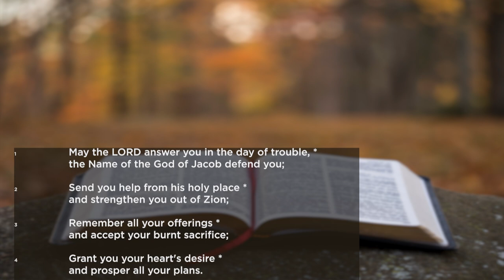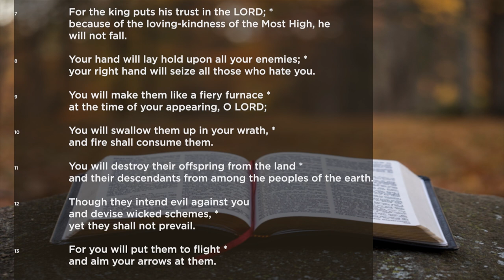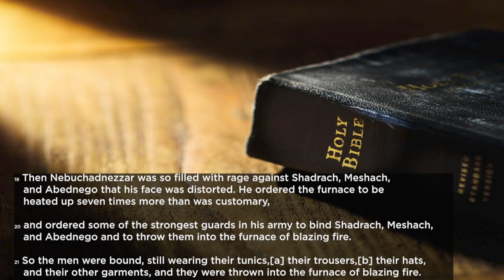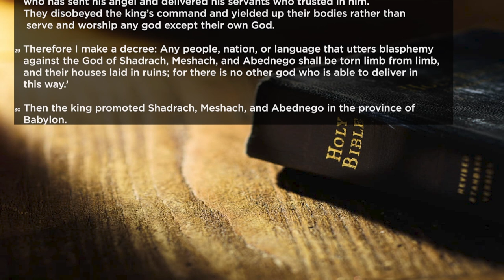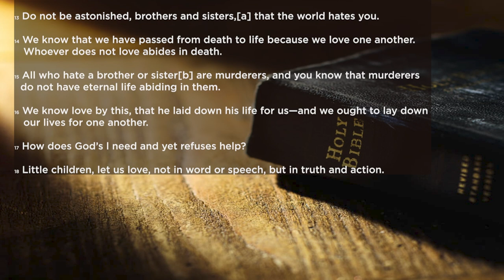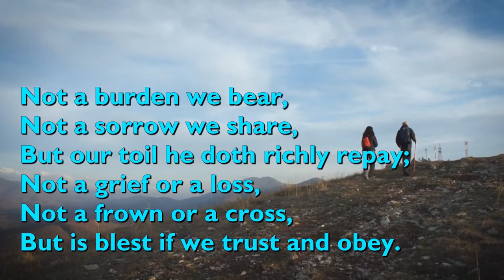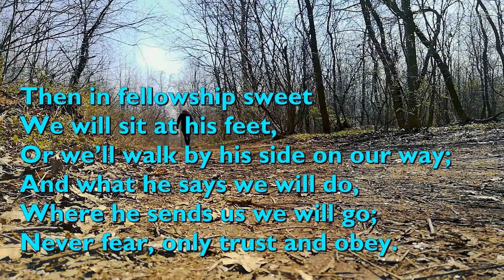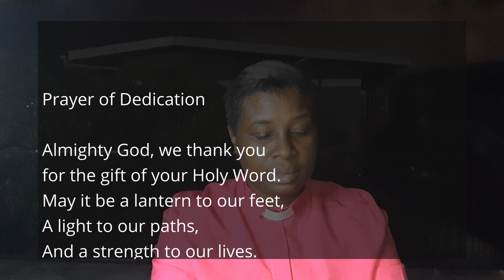Morning Prayer | Saturday 22nd April 2023